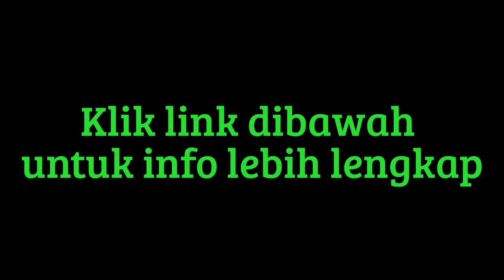Jual Etude House Silk Scarf Hair Treatment 200ml